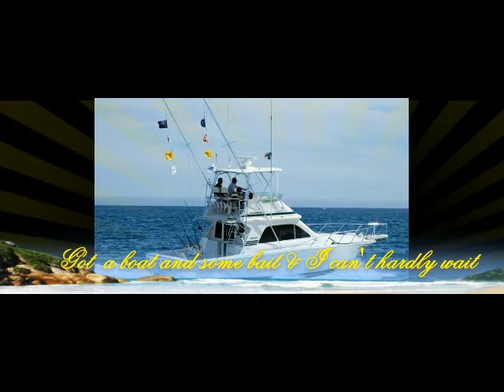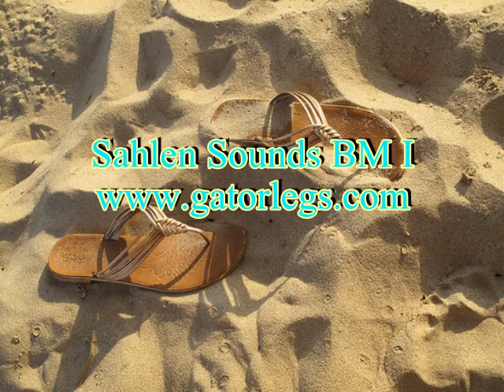Sandals In The Sand_ Bruce Munson & Trailer Trash Royalty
Toe tapping Americana. Gringo Corrido. Song about living the life Jimmy Buffet only sings about. San Carlos, Sonora, Mexico is our favorite senior center by the sea. Coming soon as a single on CDBaby.